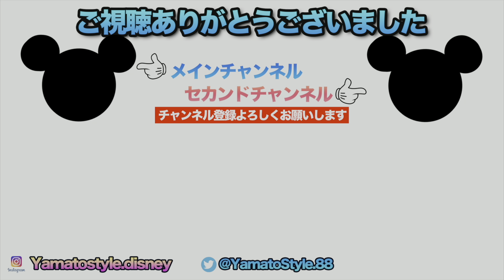Every Morning 30sec Disney 2022.12.4